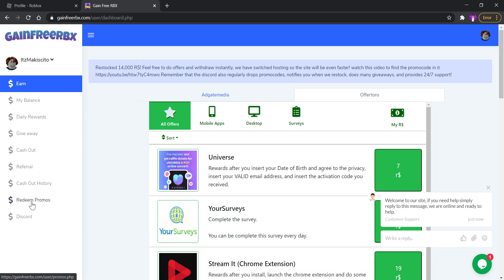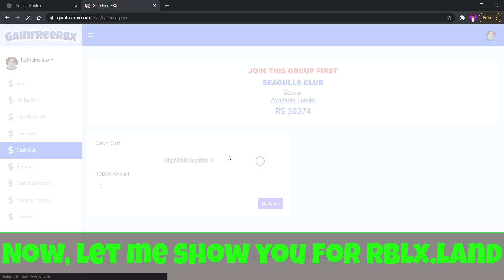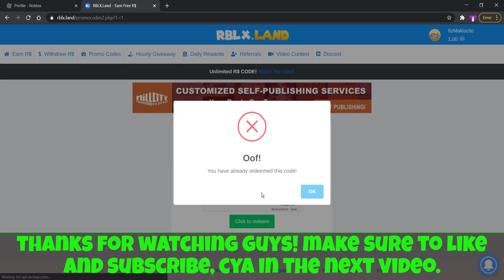NEW PROMO CODES FOR RBLX.LAND FOR FREE ROBUX (December 2020)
Today, i'm showing you some new codes for rblxland and gainfreerbx

(ask your parents first)